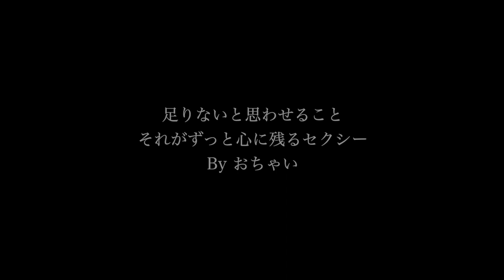【しゃべる猫】ぎゅっと毛布を握るその理由が驚愕！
moshinukoとは...